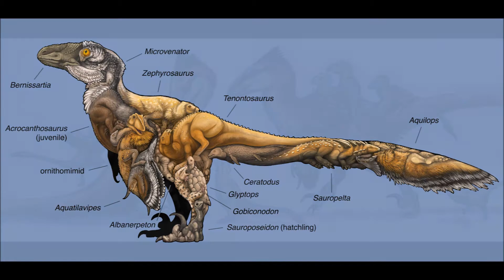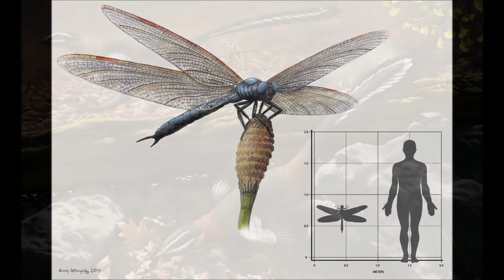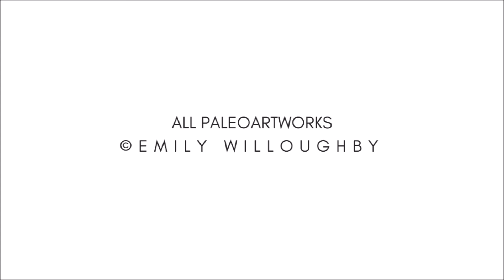DINOSAUR ART: Emily Willoughby